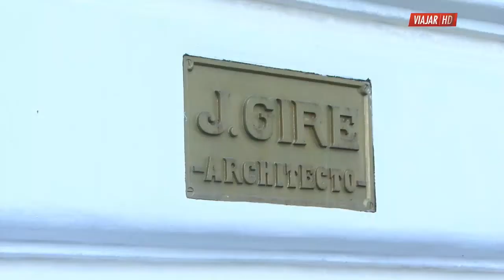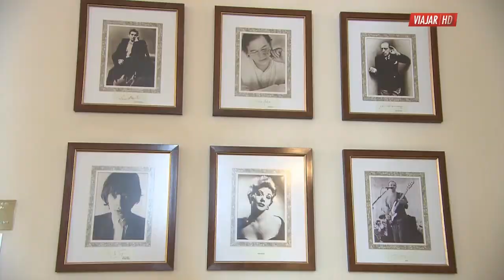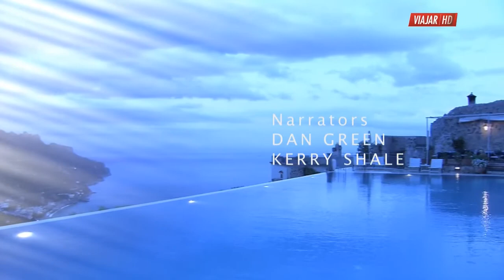Travel In Style / Brazil, Sweden And Switzerland / Travel Docuseries 1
Travel In Style  Series 1
Travel in Style takes you on a journey of class, culture, and luxury, to some of the most unique and seductive locations on the planet. There is no ordinary way to travel, so Travel in Style.

Brazil, Sweden and Switzerland
Take a cable car to the top of Sugarloaf Mountain in Rio, Brazil and stay at the luxury Copacabana Palace hotel. In Sweden, head to Kiruna and cool down at the Icehotel. Next, travel to Zermott, Switzerland and stay in an igloo on the ski trails.

New videos posted weekly. Thanks.

Thanks to Linus Mimietz & Michal Kmet for the awesome pics.